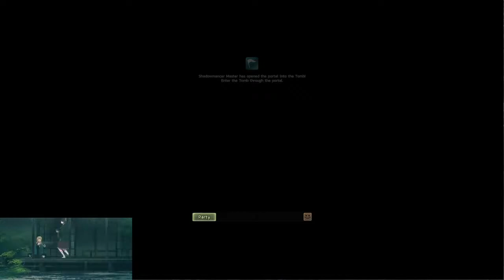July 6, 2020 [Tree of Savior]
Tree of Savior - Live Gameplay - no commentary
SEA - Telsiai

Stream every Monday (maybe)